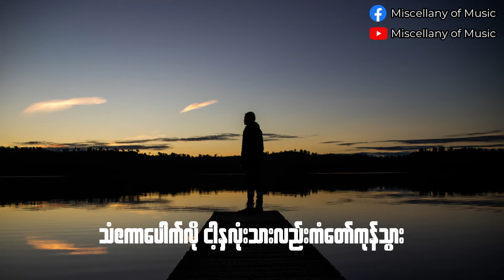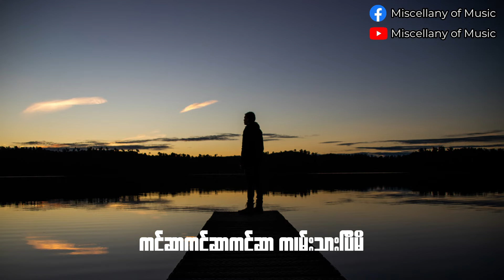ကင်ဆာ ~ Big Bag (Lyrics Video) [ Big Bag - Cancer (Lyrics Video) ]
"မတော်တဆမင်းနဲ့အသည်းခွဲတမ်းဆော့မိတဲ့အခါ
သံဇကာပေါက်လို ငါ့နှလုံးသားလည်းကံတော်ကုန်သွား 💔"

ကင်ဆာ ~ Big Bag (Lyrics Video)
Big Bag - Cancer (Lyrics Video)
Album - Telepunk

ဘေးကခေါင်းလောင်းလေးကို နှိပ်ထားပေးပါ ❤️
Listen this song on facebook